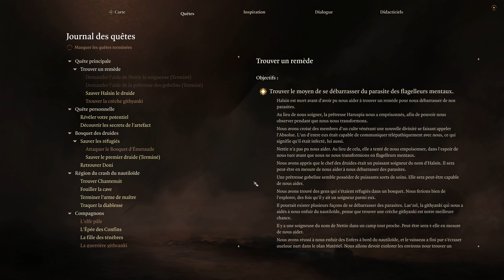Toutes des peaux de vaches - Baldur's Gate 3 - Let's Play FR Ep10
L'une travestit tout par la magie et séquestre une jeune femme, l'autre tient Wyll en laisse et le cocufie.